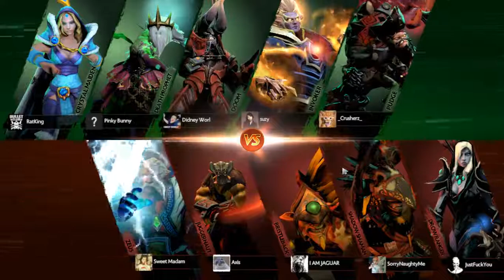noob gaming indog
1k player